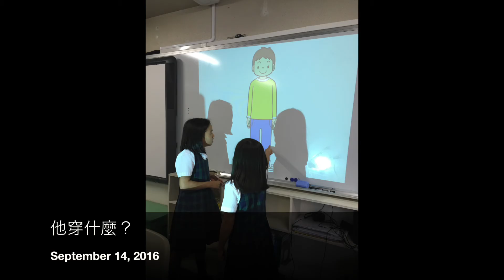G4 Mandarin, September 2016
This is the second year for G4 students to learn Mandarin. The topic they covered in September was “clothes”. Now they can ask and answer what a person is wearing in Mandarin. They even had done a fashion show, using the vocabulary and phrases that they had learned. Good job, Aoi and Kiho!